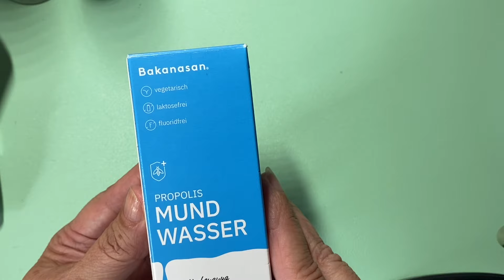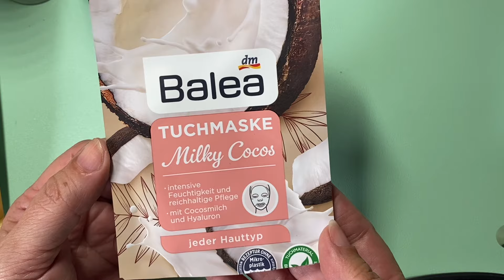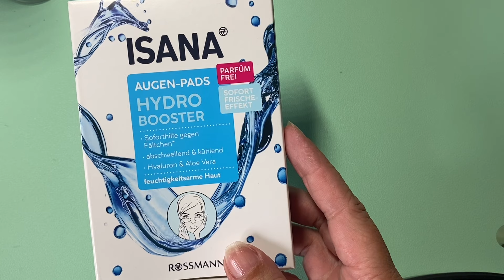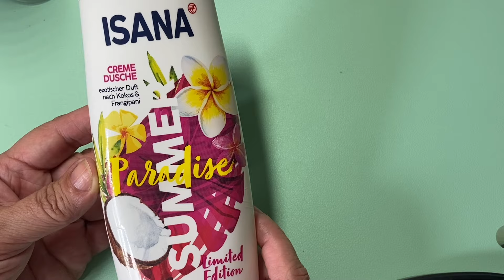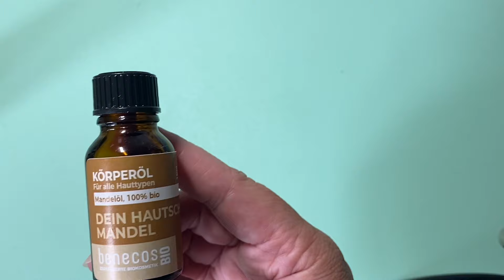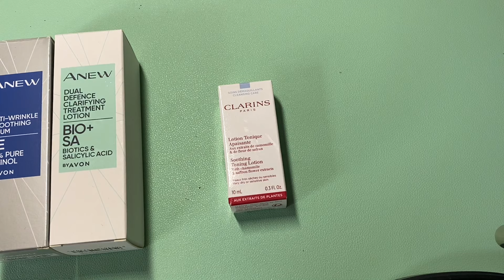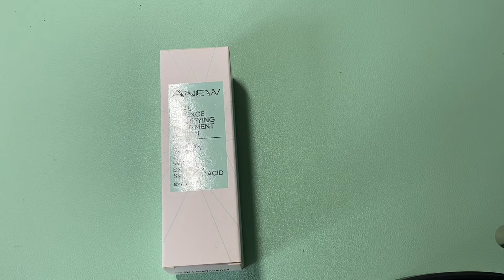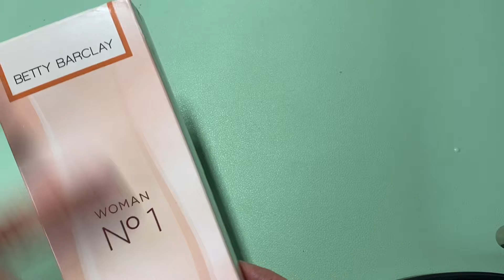AUFGEBRAUCHT 🤗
Wavy hair diary Mitglied werden

Eyelid Tapes * (leider oft ausverkauft 🥺)
Magnetic lashes

Lidschatten-Paletten

don‘t worry…
don‘t stop..
…your energy
…your intiution
Desert Romance
Blushing Ocean
Alterra „Mountain Lake“ Palette
Alterra „Berry Crush“ Palette
ZOEVA „together we shine“ Palette

ihr könnt euch über diese(n) Link(s) meine verwendeten Produkte und Tools ansehen und dann entscheiden, ob es euch gefällt.
Als Amazon-Partner verdiene ich an qualifizierten Verkäufen, solltet ihr euch etwas über diesen Link kaufen, unterstützt ihr mich und diesen Kanal, der Preis ändert sich dadurch nicht. 😘